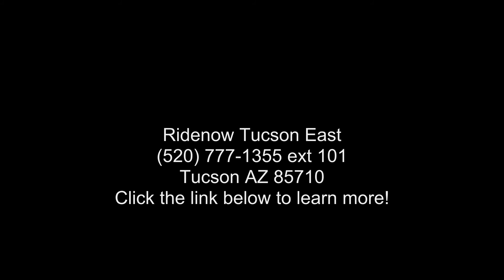2019 Kawasaki Vulcan® 1700 Voyager® ABS - RideNow Powers...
2019 Kawasaki Vulcan and #174; 1700 Voyager and #174; ABS
THE KING OF KAWASAKI CRUISERS, THE VULCAN and #174; 1700 VOYAGER and #174; ABS IS THE PINNACLE OF POWER AND LUXURY ON THE OPEN ROAD. A 1,700cc FUEL-INJECTED ENGINE WITH CRUISE CONTROL COMMANDS THE ROAD WHILE A HOST OF PREMIUM TOURING AMENITIES GIVES YOU AND YOUR PASSENGER THE COMFORT TO GO THE DISTANCE.
Features may include:

Fuel-injected 52-degree 1,700cc V-twin delivers high torque levels with a powerful and distinct V-twin feel

Electronic cruise control system can be activated in third gear or at any speed between 30mph and 85mph

Kawasaki Advanced Coactive-braking Technology (K-ACT II) ABS helps ensure ideal brake force distribution for confident, highly-effective braking